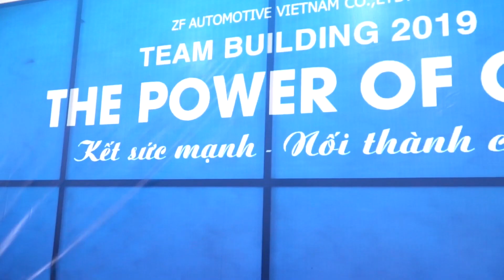Nhảy Sexy Team Building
** Giới thiệu công ty tổ chức sự kiện chuyên nghiệp Perfect Media
** Dịch vụ của Công ty tổ chức sự kiện chuyên nghiệp Perfect Media